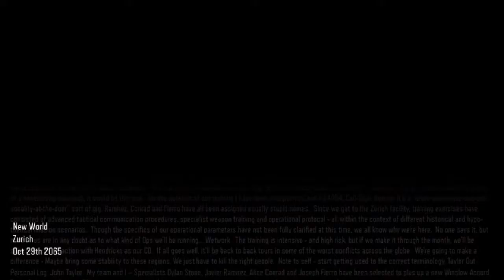Best Hacker Ever- Call of Duty Black Ops 3 Eps 2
Thanks for helping this channel grow